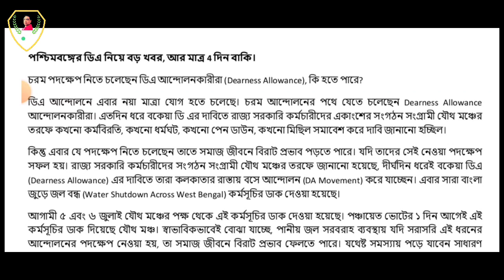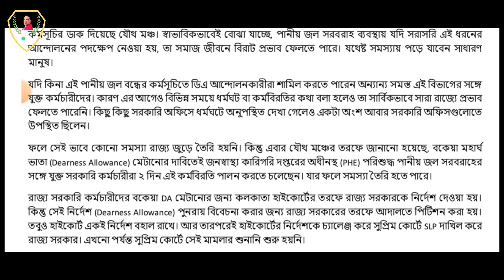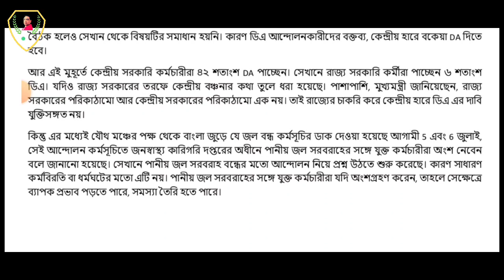রাজ্য সরকারি কর্মচারীদের DA নিয়ে বড় খবর/আর মাত্র কয়েকদিন বাকি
রাজ্য সরকারি কর্মচারীদের ডিএ আন্দোলন অনেকদিন ধরেই চলছে এবং সংগ্রামী যৌথ মঞ্চের নেতৃত্বে একটি ভয়ঙ্কর পদক্ষেপ নিতে চলেছেন কি সেই পদক্ষেপ সেই দিন এই ভিডিওটি আপনাদের সামনে তুলে ধরলাম